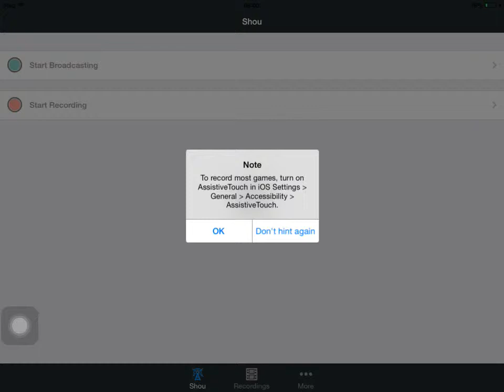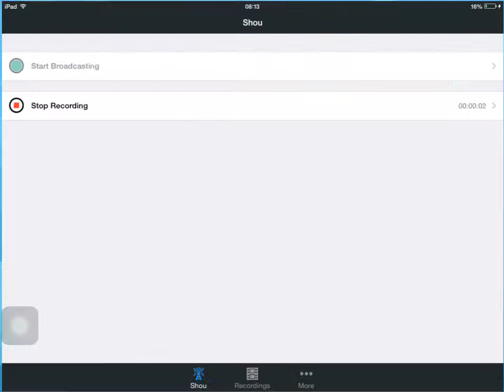FIFA 15 ultimate teams ep#2